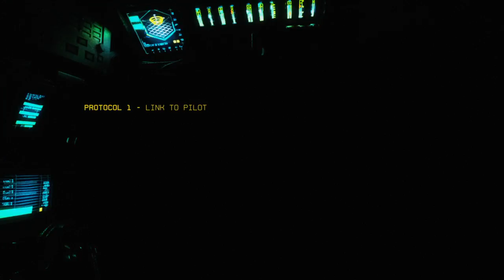Titanfall 2 campaign 1st play (Part 4)